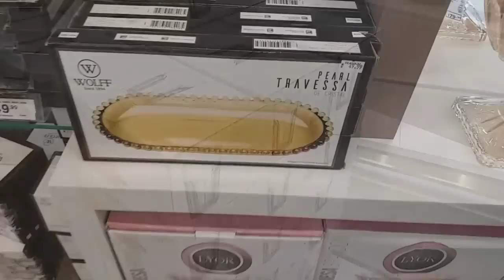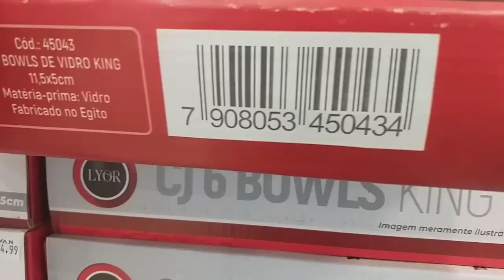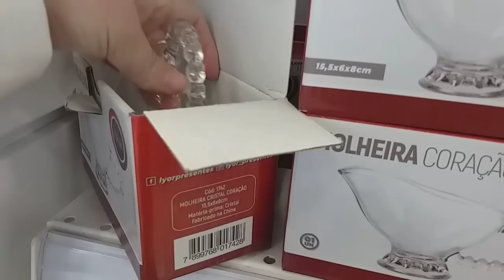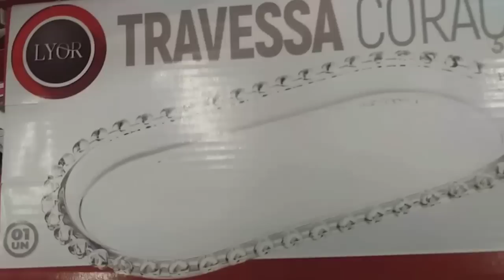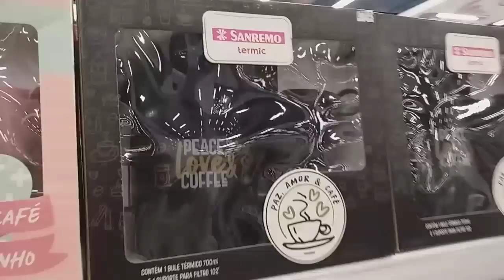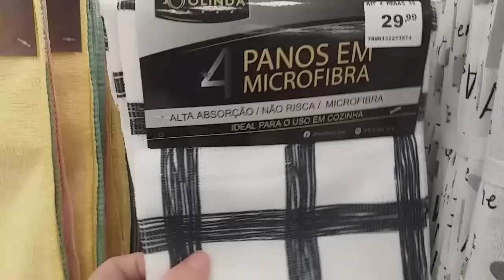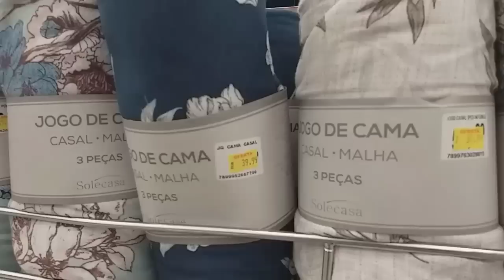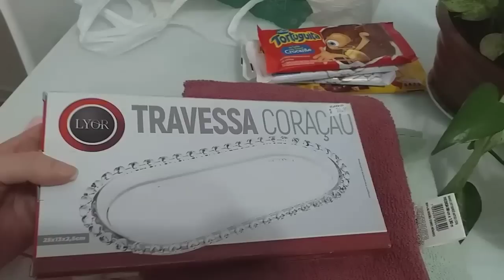TOUR NA LOJA HAVAN | ACHADINHOS E PROMOÇÕES | COMPRINHAS FOFAS PARA O LAR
Oi gente amadas tudo bem , vídeo de hoje é Tour completo na loja HAVAN, mostrei os achadinhos promoções, aproveitei e fiz umas , comprinhas fofas para o Lar , espero muito que gostem .

⚠️Recado Importante📣 .
Comenta 💕

Sl. 23